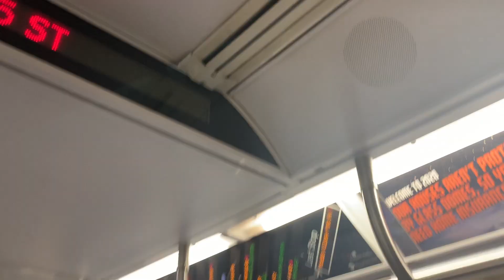How to/i manage two jobs, school + being a single mother.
BACK TO COLLEGE!